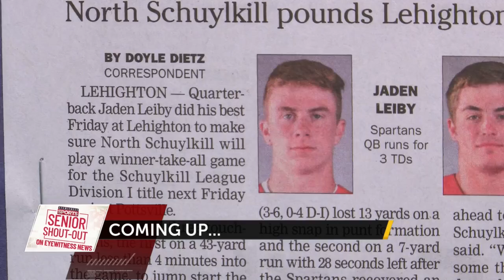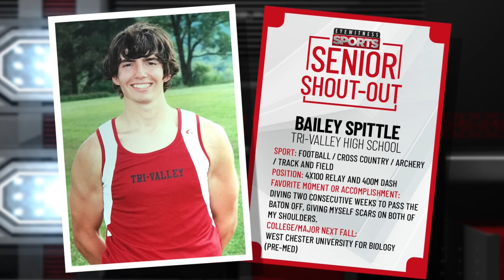Senior Shout-Outs Part 8